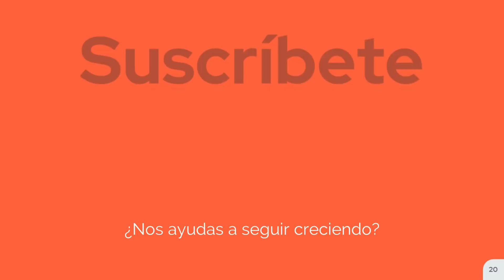Estrenos Netflix del 21 al 27 de Septiembre 2020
Estrenos Netflix del 21 al 27 de Septiembre 2020, como cada semana esta es la información sobre los estrenos que llegan a la plataforma de Netflix, tenemos información sobre las películas, las series, los documentales y las producciones infantiles que se unen esta semana a Netflix.